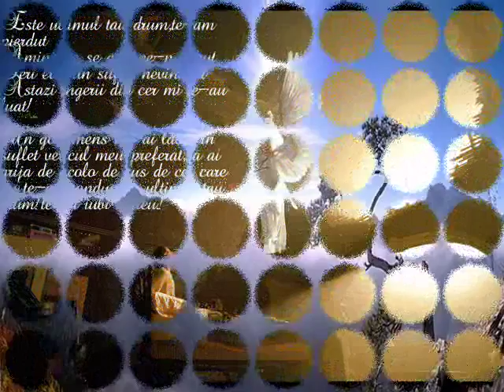Nu te voi uita niciodata vere..!! zambetul tau mereu va ramane in amintirea noastra!:((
Este ultimul tau drum,te-am pierdut
Amintirea se asterne-n trecut
Ieri erai un suflet nevinovat
Astazi ingerii din cer mi te-au luat!

Un gol imens mi-ai lasat in suflet vericul meu ,sa ai grija de acolo de sus de cei care au te-au condus pe ultimul tau drum!te voi iubi mereu.!